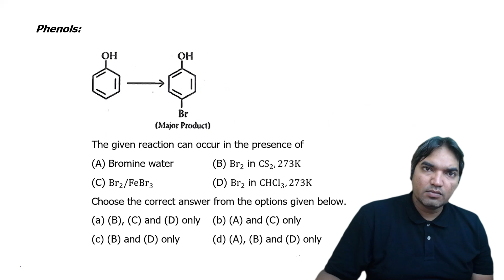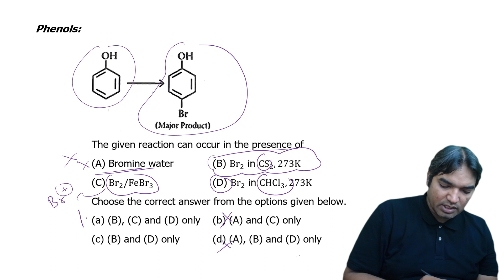25th July|| Morning shift ||2021|| Jee Mains || PYQS|| Chemistry Forum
Description:
In this detailed video, I guide you through the solutions to the Alcohol, Phenol, and Ether section of the JEE Mains 2024 past year paper. As an aspirant myself, I understand the importance of mastering these concepts, and my aim is to help you tackle similar questions with confidence.

- Step-by-step solutions for each question
- Insights into efficient problem-solving strategies

🤝 **Connect with Fellow Aspirants:**
Join the discussion in the comments section to share your thoughts, ask questions, and connect with other JEE Mains 2024 aspirants. Together, we can build a supportive community to enhance our preparation.

Remember, consistent practice and a thorough understanding of the fundamentals are key to excelling in the JEE Mains exam. Best of luck, and let's ace this together! 🚀